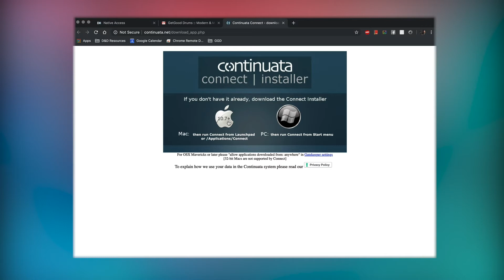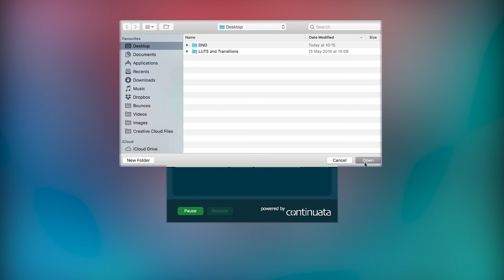GGD: How to install your library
This video shows you how to download and install your GGD library.